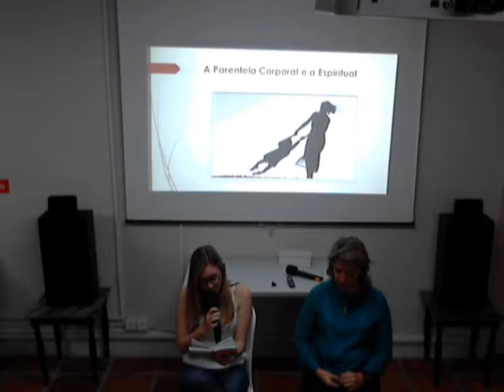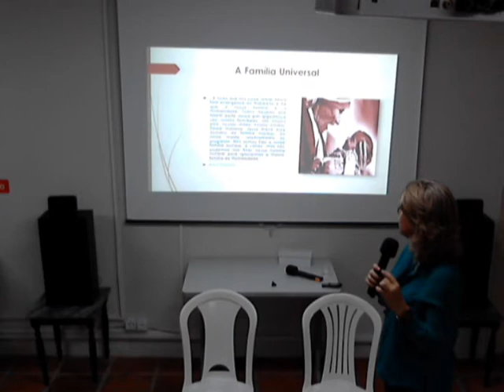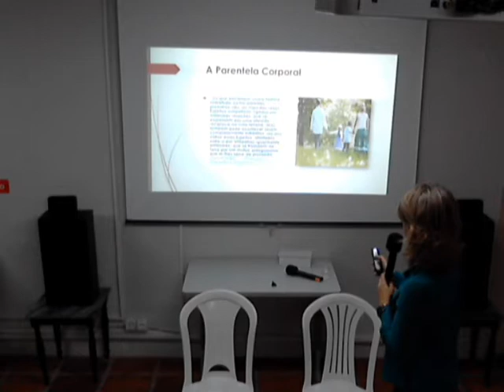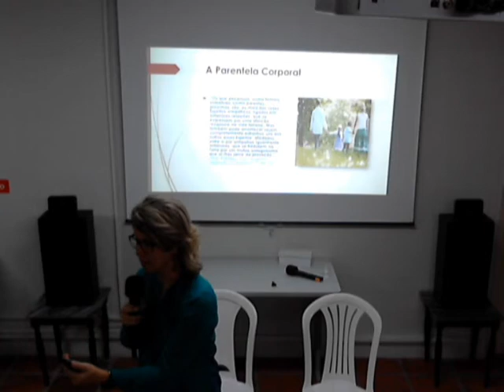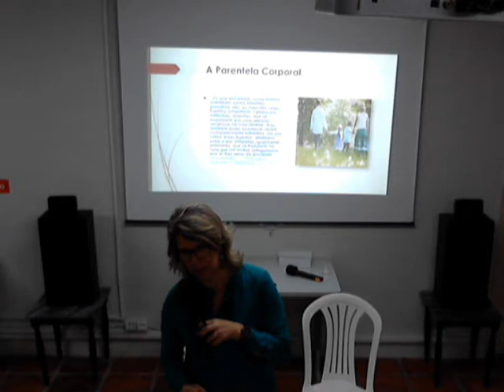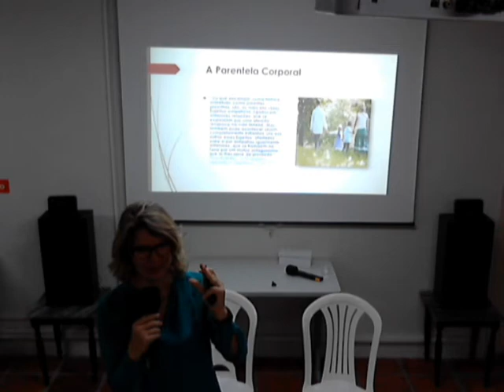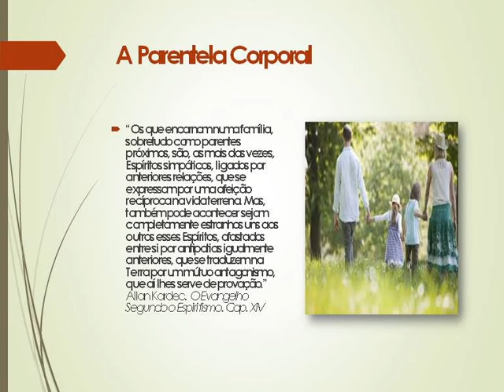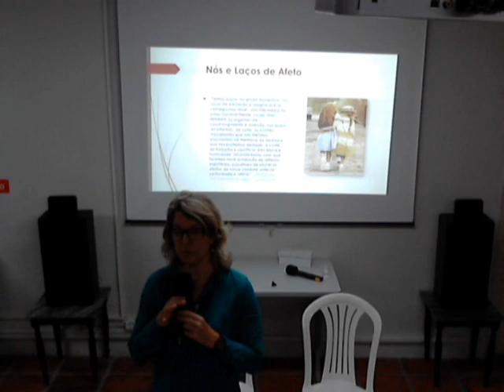A Parentela Corporal e a espiritual ,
Palestra de 12/08/2014 - Djenane Mendonça